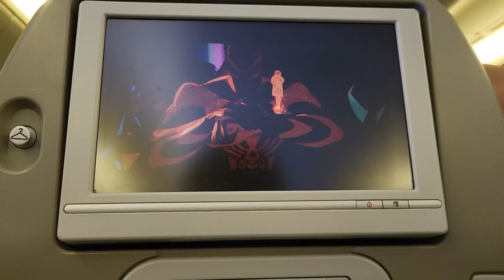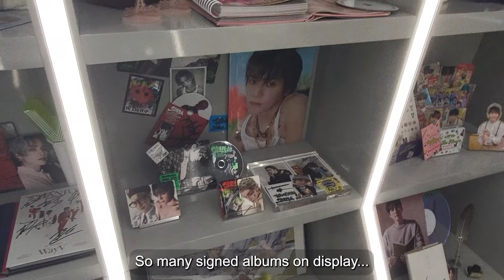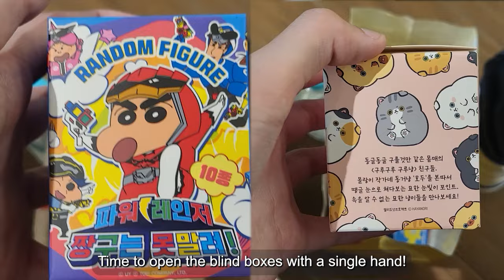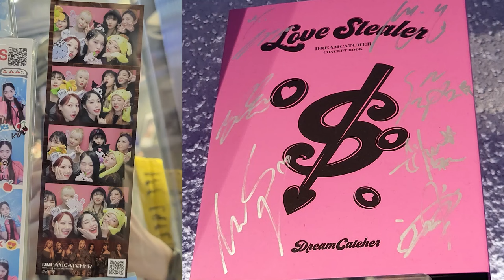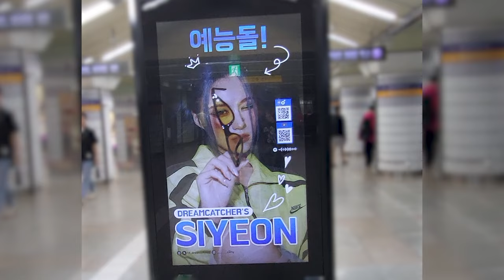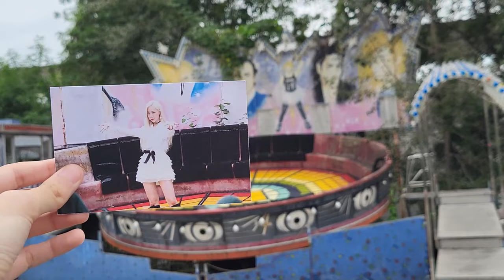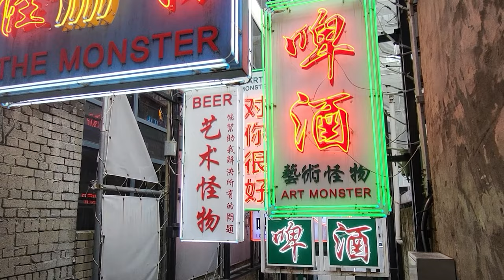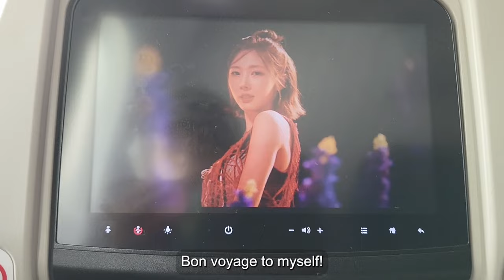[InSomnia Vlog] My trip to South Korea (2023)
TIMESTAMPS:
0:00 Intro + Before leaving to South Korea
1:32 Arrived to Seoul!
1:50 Seoul Forest
2:27 Kwangya Shop
3:07 Staying in for the day
3:29 COEX Starfield Mall
4:39 Dreamcatcher Company
4:54 Love Stealer filming site
5:01 Ktown4u Store (COEX)
5:28 Changdeokgung Palace
5:57 Gyeonbokgung Palace
6:29 Korean Folk Museum + King Sejeong Statue
7:13 The following days
7:51 BEcause MV filming site (Yongma Land)
9:09 Last day with InSomnias~
9:58 Ending